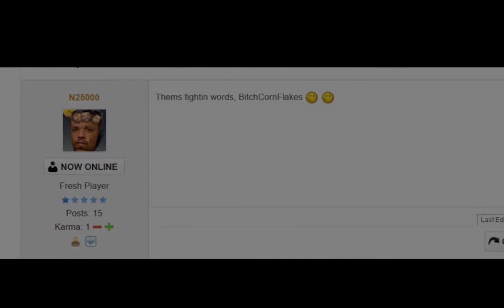Insurgency: Ug vs Team Casualty - Season 1 Finals Teaser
Bring it Casualty.

for all your competitive needs.